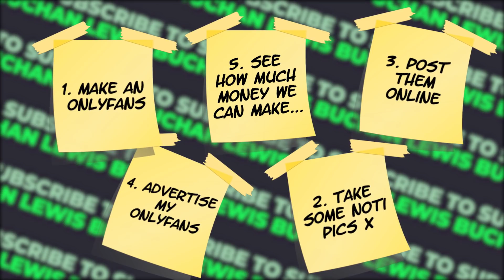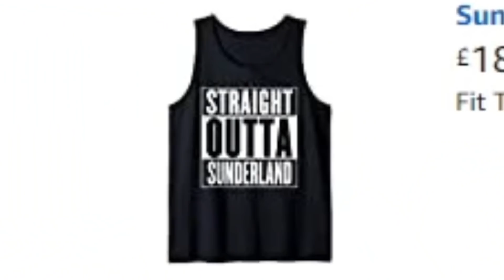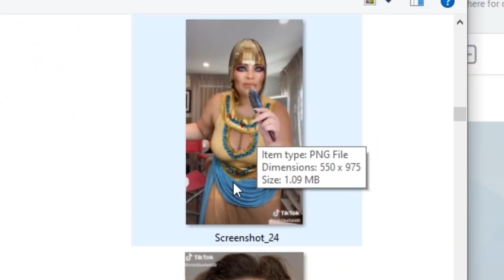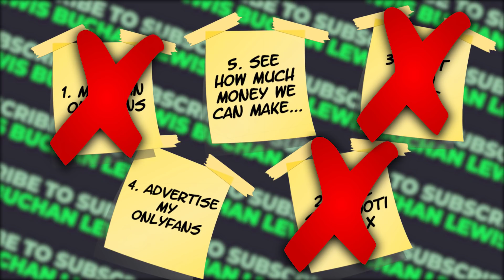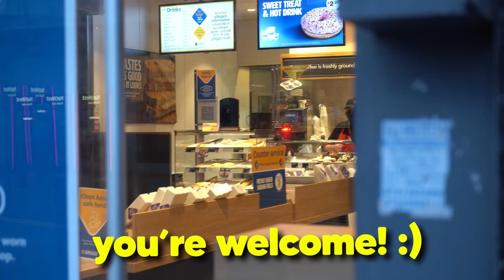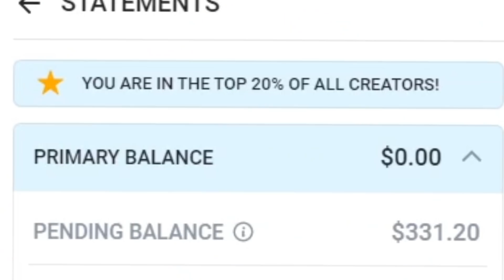I Made An Onlyfans For A Week And Made £____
This week I made an OnlyFans account, due to "popular demand"  so you don't have to. I also show how much money I ended up making in the end of this video, hope's you enjoy!